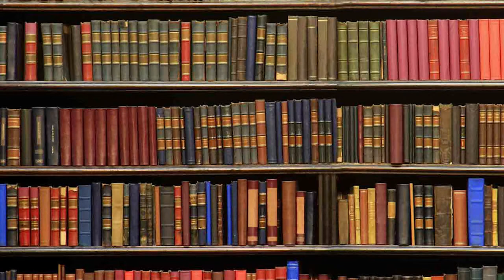5th Sunday of Lent (C)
Holy week will soon be here where we recount the events of the trial passion and death of Jesus. His trial, however, is not simply confined to the short period following his arrest in Gethsemane. It is going on in a protracted way long before that. We have a good example of it in today’s gospel.